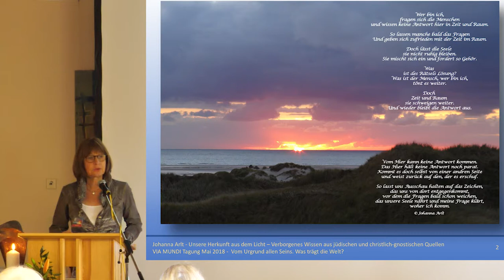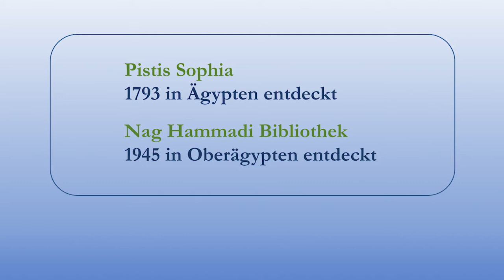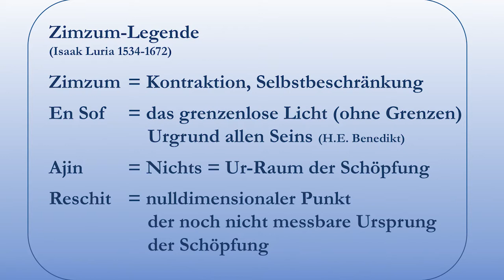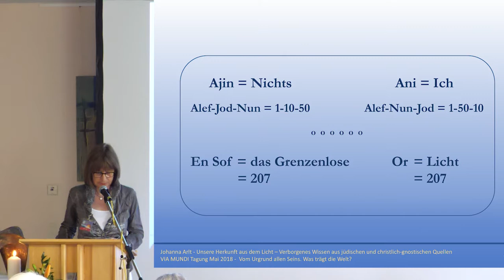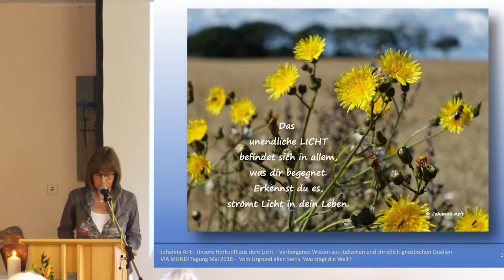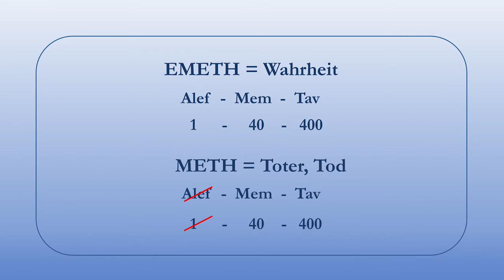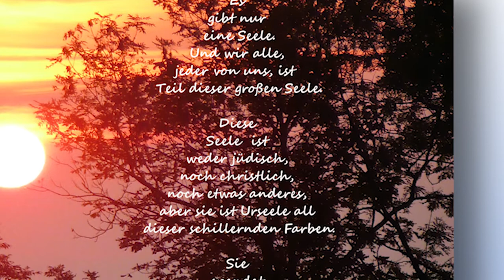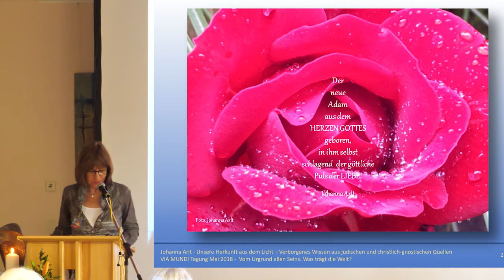Vortrag: Unsere Herkunft aus dem Licht Johanna Arlt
Vortrag: Unsere Herkunft aus dem Licht  – Verborgenes Wissen aus jüdischen und christlich-gnostischen Quellen
Johanna Arlt, Jahrgang 1953, verheiratet, 2 erwachsene Kinder.
Vor 26 Jahren begann sie, sich mich mit dem umfangreichen Werk des christlich-jüdischen Mystikers Friedrich Weinreb zu beschäftigen. Da sie als Lehrerin wegen ihrer beiden damals noch jungen Kinder nur in Teilzeit arbeitete, blieb ihr immer noch ein wenig Zeit für das stärker werdende Interesse an der jüdischen Überlieferung und der jüdischen Mystik, der Kabbala, welches durch das Studium seiner Bücher hervorgerufen wurde. Bald begann sie neben dem Schuldienst bei verschiedenen Gelegenheiten über die Bedeutung des alten jüdischen Wissens für uns moderne Menschen speziell auch für uns als Christen zu referieren. Dabei war einerseits die Zahlenmystik als auch unsere Herkunft aus dem En Sof, dem unbegrenzten Schöpfungslicht, der sich durchziehende rote Faden.
1997, also vor 20 Jahren, begann sie, spirituelle Gedichte zu schreiben und hat seitdem in 3 Verlagen insgesamt 8 Gedichtbände veröffentlicht. Alle Titel, beginnend mit „Kristall“ handeln vom Licht, was sich ohne große Absicht ergab. 2002 gründete sie einen Lesekreis zum alten jüdischen Wissen unter dem Titel „Geheimnis des Wortes“, den sie 14 Jahre leitete, wo in kleiner Runde Bücher von Friedrich Weinreb einmal im Monat gelesen und besprochen wurden. Sie hatte durch die Beschäftigung mit Weinrebs Werk gelernt, dass es tiefere Schichten des Wort Gottes in der Bibel zu entdecken gab, die uns gleichzeitig auch tiefere Schichten in uns selbst offenbaren. Dieses wollte sie weitergeben.
Inzwischen ist seit 2014 eine neue Leidenschaft des Fotografierens entstanden und sie entdeckte, dass Foto und Gedicht eine wunderbare Symbiose eingehen können. So entstand 2015 ein erstes Buch, zusammen mit Dr. Shimon Shraga, einem Kenner der Kabbala, das nun auch erstmals Gedichte in Fotos, sogenannte Fotogedichte, enthielt.
Seit 2011 ist sie Autorin im Liturgischen Kalender des B.Kühlen Verlags, Mönchengladbach, seit 2012 Autorin im Spiritletter
Im Sommer beendete sie ihren Schuldienst. Im Dezember 2016 hatte sie eine erste Ausstellung von Fotogedichten auf unterschiedlich großen Leinwänden im Rathaus ihrer Heimatstadt Karben. 2017 folgten 4 weitere an anderen Orten.